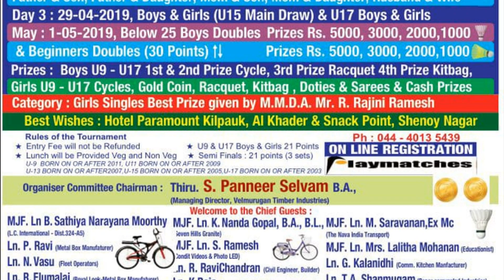NARESH R vs VIGNESH M - U13 Semi Final - Abdul Kalam Memorial Mega Badminton Tournament 2019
Naresh R of ASR Sports Academy played his U13 Boys Singles - Semi Final match with Vignesh M of Appu Bdminton Club, Thiruvallur on 28 Apr 2019 , at Shadows Badminton Club, Aminjikarai, Chennai for the Abdulkalam Memorial Mega Badminton Tournament 2019.
Naresh R Lost the match by 16-21.